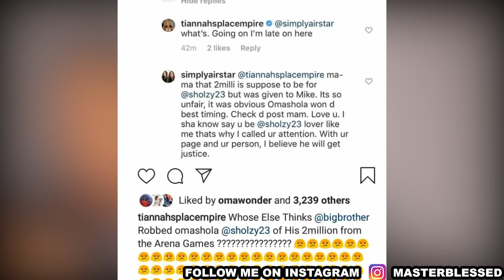Bbnaija Tacha Removes Davido's Tattoo | Davido Celebrates Mercy's Victory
This video is about Bbnaija Tacha Removes Davido's Tattoo | Davido Celebrates Mercy's Victory

Don't forget to:
Add me on Snapchat 👻: masterblessed